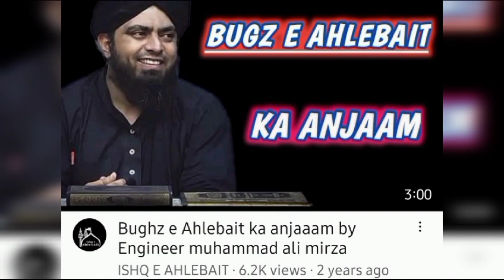ahle bait se bughz by engineer muhammad ali mirza❗hafiz amir salafi